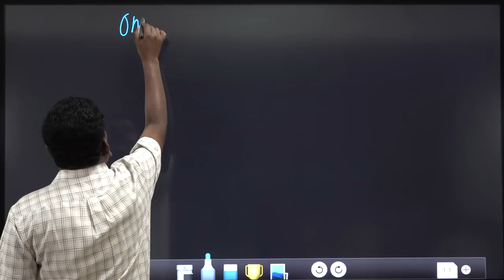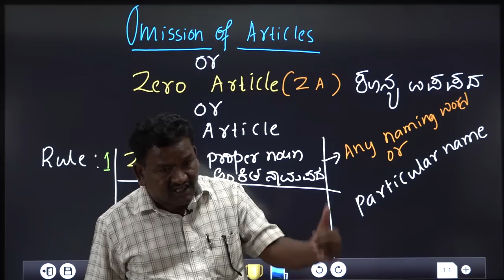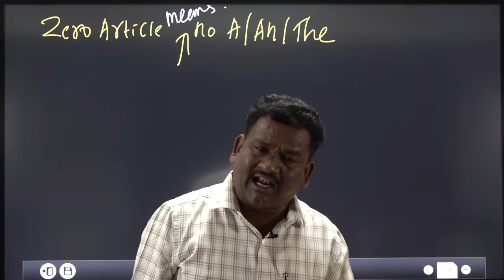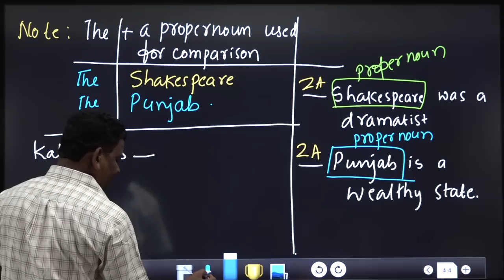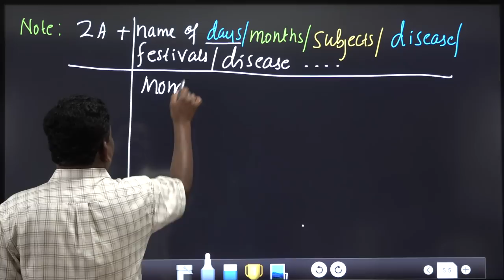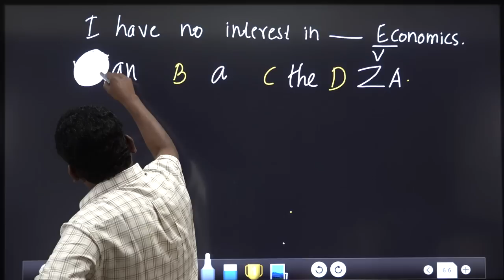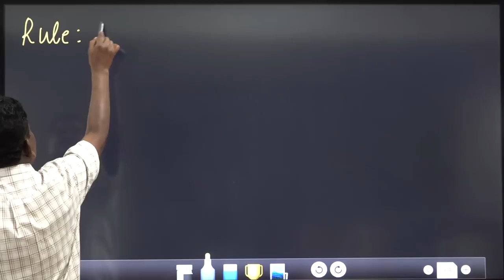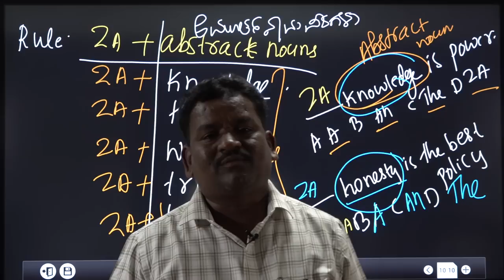English Grammar Part-5,Omission Of Articles/Zero Article, By Chandrashekar Pujari